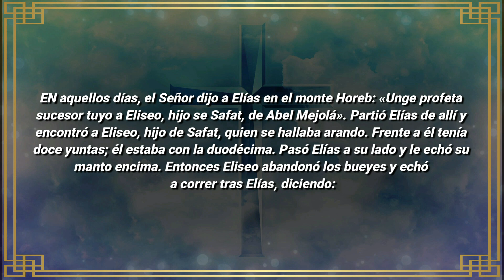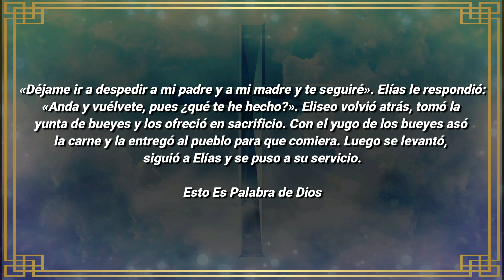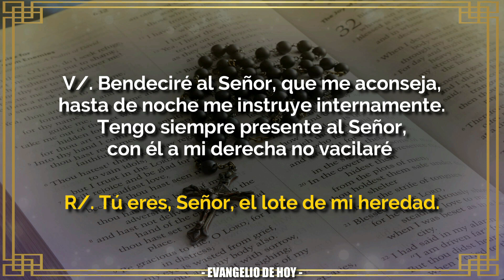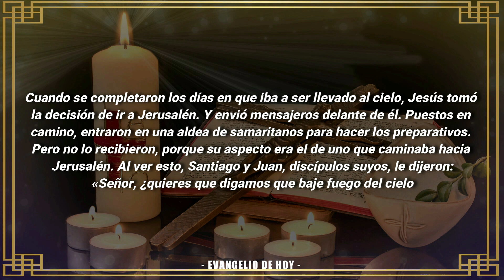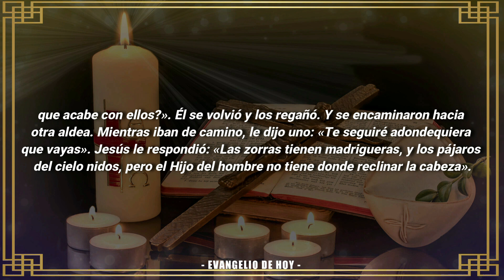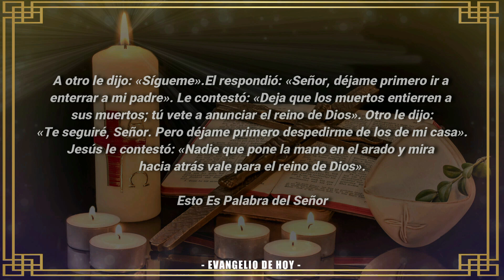Evangelio De Hoy DOMINGO 26 De JUNIO 2022 El Santo Evangelio Del Día De Hoy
EVANGELIO DE HOY DOMINGO 26 DE JUNIO 2022

ORACIÓN CATÓLICA